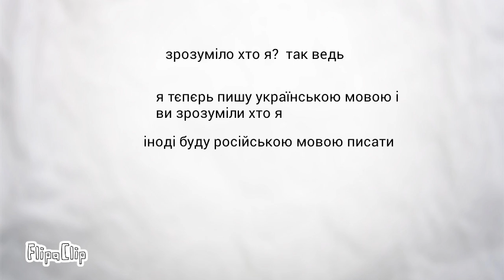тєпєрь я пішу по іншому )=Т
FlipaClip - тєпєрь я пішу по іншому )=Т
Так поняли кто я нет ни бросайте ноо это так